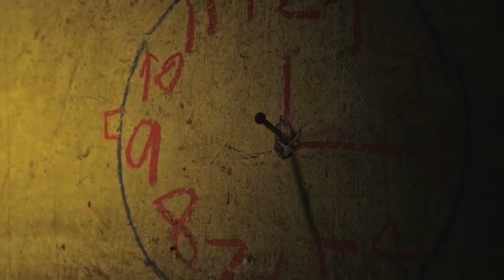Roadside Picnic (a song)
A song written by me, inspired by the film "Kaili Blues" from Bi Gan.